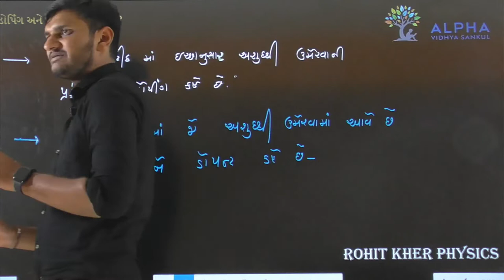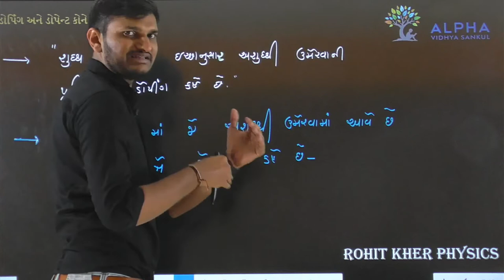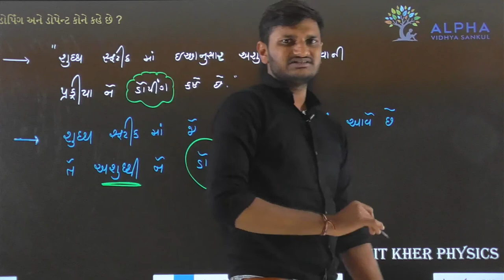Paper 1 | Section B | Que 12 | Physics | Std. 12 | Alpha Vidhya Sankul | in Gujarati by Rohit Sir